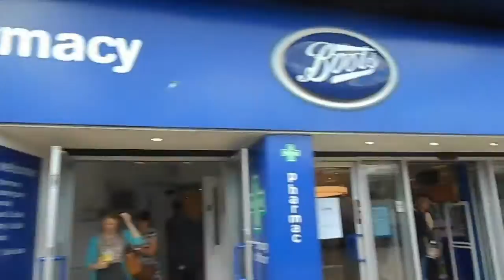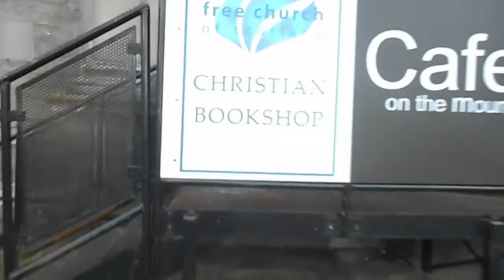Första Primark besöket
Fantastisk dag i Edinburgh!!